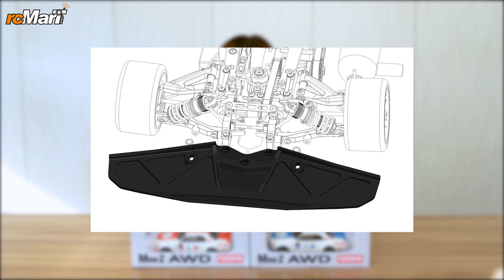小編新貨推介 #167 | rcMart香港遙控模型專賣店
開場Opening

00:15 Serpent 1/8 Viper 990 EVO 平盤油車
01:03 Team Associated 1/28 SC28 General Tire RTR 兩驅短卡車
01:34 Kyosho Mini-Z AWD 系列 NISSAN SKYLINE 2000GT-R KPGC10 Racing 1972

02:04 完場 Ending